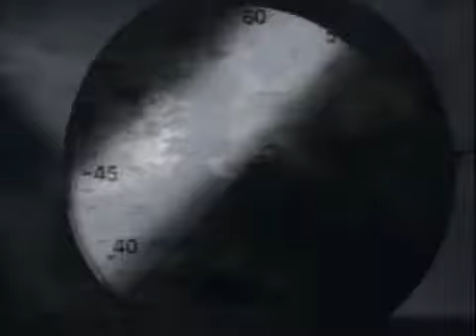Roxette Spending My Time